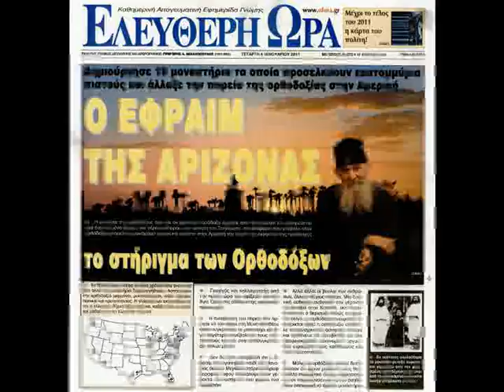5'Π.ΕΦΡΑΙΜ ΦΙΛΟΘΕΪΤΗΣ 'ΠΕΡΙ ΠΤΩΣΕΩΣ ΑΔΑΜ ΕΞΟΜΟΛ..'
5'Π.ΕΦΡΑΙΜ ΦΙΛΟΘΕΪΤΗΣ 'ΠΕΡΙ ΠΤΩΣΕΩΣ ΑΔΑΜ ΕΞΟΜΟΛΟΓΗΣΕΩΣ ΚΑ ΥΠΑΚΟΗΣ'